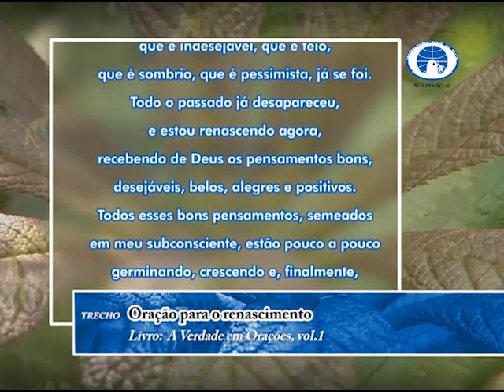Ideias gravadas no subconsciente e sua ação criadora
Olá! Feliz dia! Um dia abençoado para você que acompanha o modo feliz de viver. Em sua palestra, o preletor Yoshio Mukai, a partir dos ensinamentos contidos no livro "Comande sua Vida com o Poder da Mente", de autoria do Mestre Masaharu Taniguchi, nos orienta: "Ideias gravadas no subconsciente e sua ação criadora".
Muito obrigado!